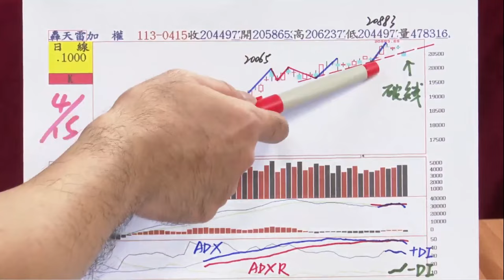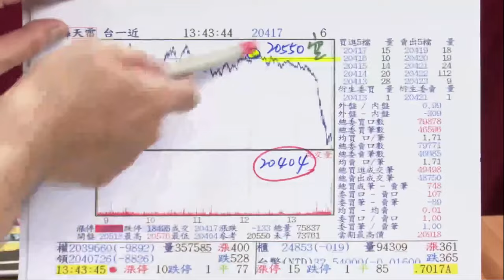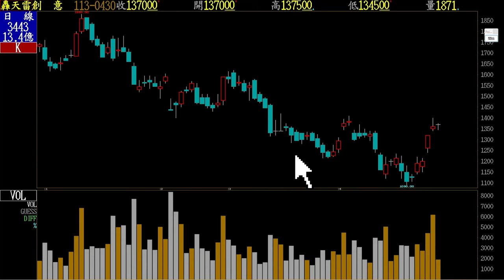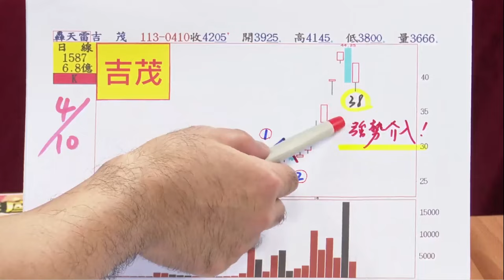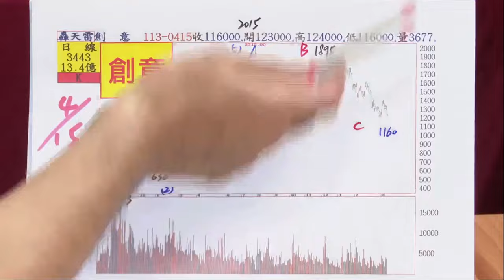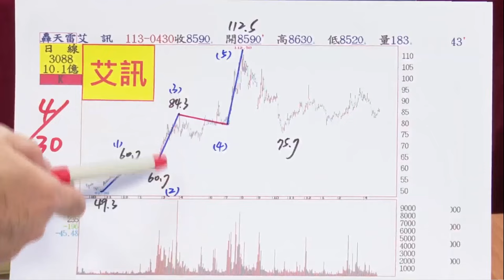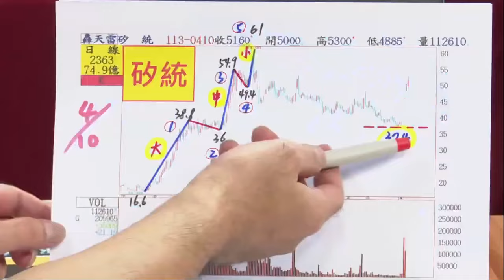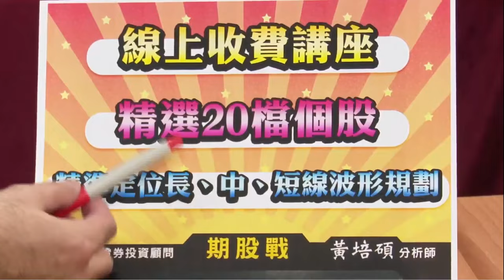營建大震盪！？右上角個股越來越少 如何入列精選20等檔？ 20240430 黃培碩 分析師 運達證券投顧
竭誠歡迎加入我們line@粉絲團:『黃培碩分析師-運達證券投顧』
Line立即搜尋搜尋 :『@v168』，或點擊以下連結加入

💵嚴謹操作，確實獲利！